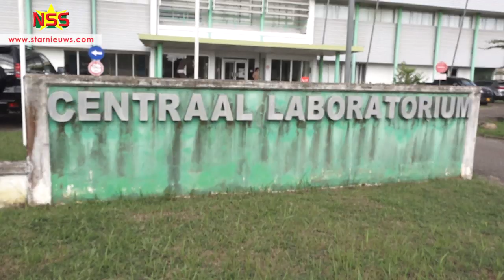Volksgezonheid wil Coronavirus buiten de deur houden.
Het ministerie van Volksgezondheid benadrukt dat er geen Corona gevallen in Suriname zijn. Als het virus toch het land zou binnenkomen, staat alles klaar om het de kop in te drukken. Er is ondertussen ook goed nieuws: in China, waar de ziekte voor het eerst uitbrak, zijn al 170 personen die er ernstig aan toe waren, uit het ziekenhuis ontslagen.